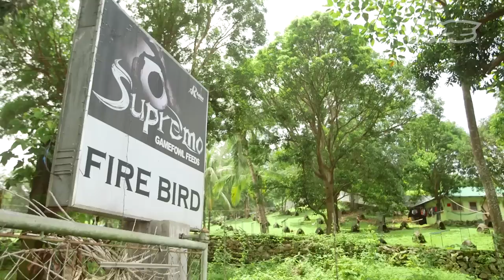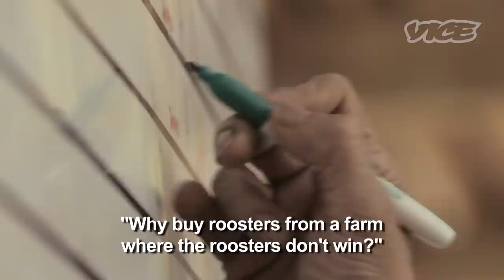The Billion Dollar Cockfighting Industry: VICE INTL (Australia)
In the Philippines, the 6,000 year-old sport of cockfighting has been transformed into a fully-legal, billion dollar industry. Known locally as sabong, it takes place in 2,500 dedicated stadiums across the country and kills an estimated 30 million roosters each year.

A few months back, VICE Australia hit the cockpits and hatcheries of Manila. There we met the breeders, trainers, and philosophers who help make sabong the Philippines's national obsession.